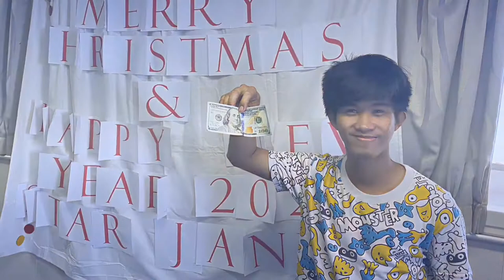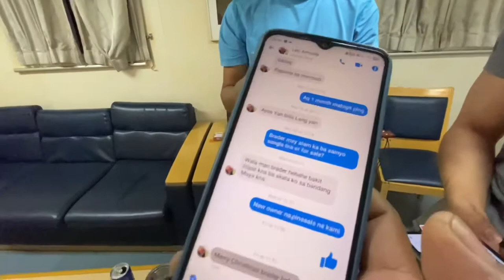Capesize Vessel Christmas at Sea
Bulk Carrier Vessel Christmas Celebration